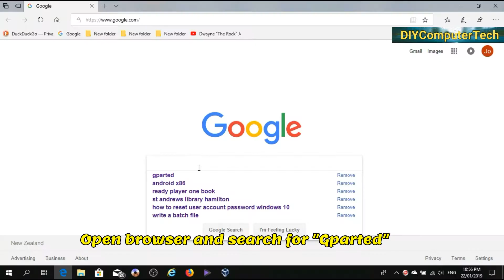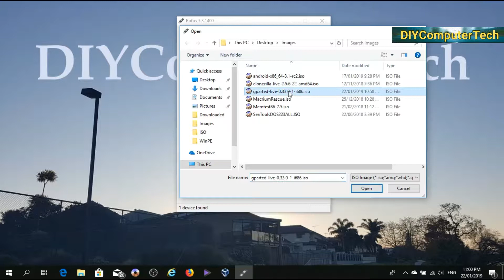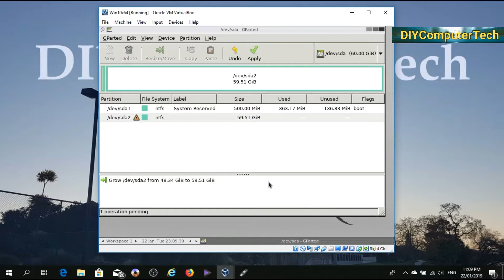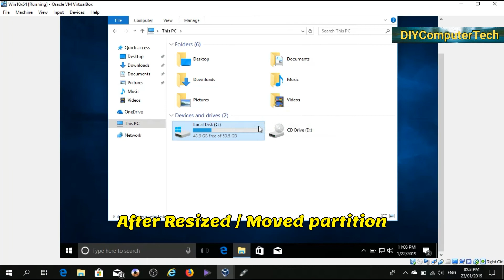How to resize hard drive partitions without data loss with Gparted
How to resized move hard drive partitions without data loss

GParted Live on CD, USB flash drive, or SD Card